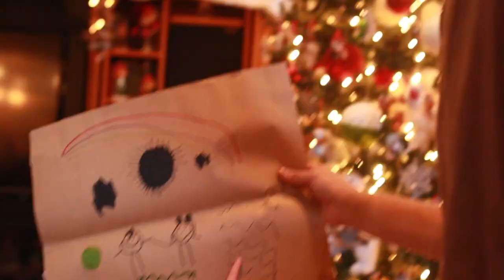DEVINE CHRISTMAS SPECIAL 2018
HAPPY HOLIDAYS EVERYONE - I hope you enjoy our Christmas Special!